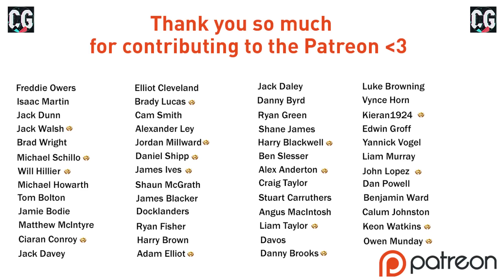[NEW SEASON] BRINGING HIM HOME!! FIFA 21 | RCD Mallorca RTG Career Mode S5 Ep1